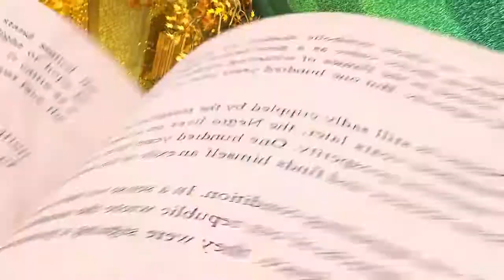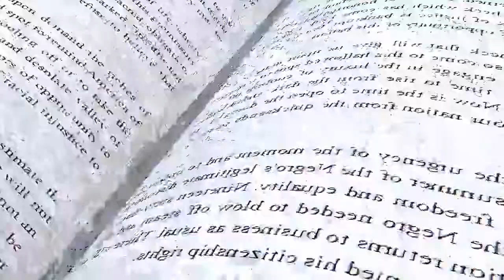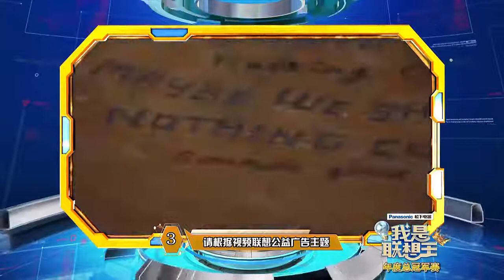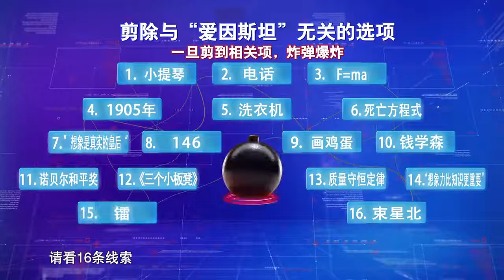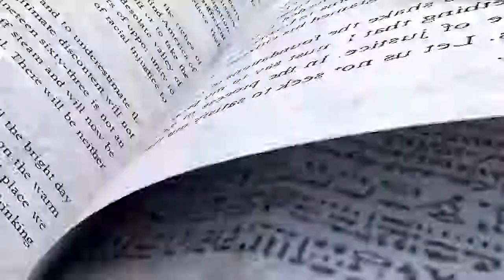《我是联想王》 20170418：少年主场赛被遗憾淘汰[超清版]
《我是联想王》是江西卫视精心制作的一档以“人类大脑想象能力”的比拼为主要内容的公益益智节目。节目是以联想为主题贯穿全场，难度层层推进，引发全民头脑风暴，真正“让想象力飞起来”，而公益+益智配合明星+素人的形式也为益智类节目打开了新的视野。 “世界上所有美好的事物都是创造力的果实”，而想象力又是创造力的重要源泉，为开发全民想象力和创造力。